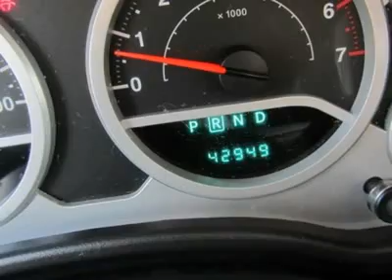2008 JEEP WRANGLER UNLIMITED Torrington, CT X9766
2008 JEEP WRANGLER UNLIMITED Torrington, CT
Stock

4WD , NEW TIRES AND NEW BRAKES ALL THE WAY AROUND !!! Freedom Top 3-Piece Modular Hard Top, Rear Window Defroster, and Rear Window Wiper/Washer. Predictable Performance! Pristine! Be the talk of the town when you roll down the street in this fun 2008 Jeep Wrangler. You HAVE to come see this SUV in person. Be sure to bring your white gloves to check for dust, because we can't find any. It is nicely equipped with features such as 4WD, Freedom Top 3-Piece Modular Hard Top, Rear Window Defroster, Rear Window Wiper/Washer, 4-Wheel Disc Brakes, ABS brakes, Air conditioning, Alloy wheels, CD player, Dual front impact airbags, Electronic Stability Control, Front fog lights, Leather steering wheel, Low tire pressure warning, Occupant sensing airbag, Outside temperature display, Power steering, Power windows, Premium Cloth Low-Back Bucket Seats, Remote keyless entry, Security system, Speed control, Tachometer, Tilt steering wheel, Traction control, Trip computer, and Variably intermittent wipers.